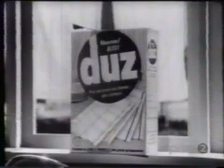Le savon Duz.avi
Un beau linge a vaisselle.